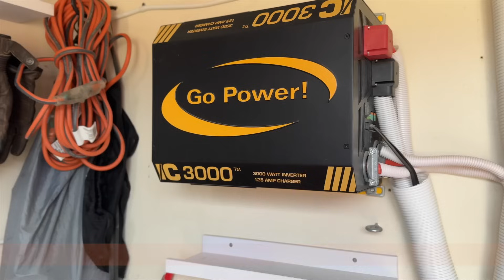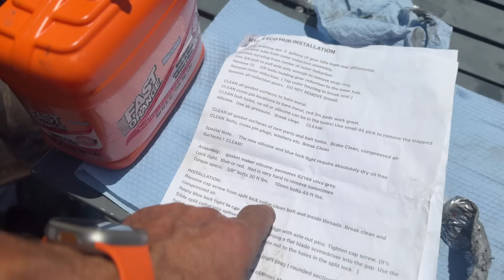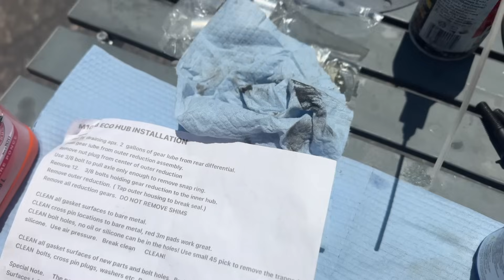Eco Hubs Direct Drive Install & Review | Ep 21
Eco hubs install & Review. My goal is to see if a 30,000 pound FMTV with highway gears already installed can also run the direct drive eco hubs. The advantage if it is possible is to increase fuel mileage, reduce engine noise & create less wear and tear on the mechanicals of the truck.

Today's episode is the complete install & how to video as well as my thoughts from the road and a long term review of eco hubs.

Follow along as I completely outfit and custom fabricate my home on wheels. In this video series I will detail all of the components and build steps that go into completing the ultimate overland expedition vehicle build.

Building The Ultimate Overland Expedition Vehicle - Project Baobab.
Episode 21

CHAPTERS:
00:00 Introduction
01:05 What are Eco Hubs?
02:19 On The Last Episode
02:57 Before We Get Going
10:38 Taking Apart The Hub
18:43 Clean,Clean and More Clean
25:08 Ready For The Install -Split Lock
31:05 Half Moon Spacers
35:45 Adapter Plate
40:14 Outer Drive Hub
44:18 The Circlip Drama Snap Ring Install
47:56 Aluminum Dust Cap
49:50 First Drive
52:47 Long Term Results & Review

MY NAME IS MICHAEL LADDEN:

After visiting more than 120 countries on five continents I made the bold decision to sell all of my possessions and become a full time nomad more than four years ago. Currently, I am traveling in my self built, ex-army overland expedition truck, complete with a KTM motorbike, bicycles, kayak, a Onewheel and all of the essentials needed to explore this incredible planet we call home. Join me, as I share my adventures and stories from around the world.

Follow my Expedition Turtle for more nomadic fun!

DRIVE THE GLOBE | Overland Adventures
The Adventure is not the Destination... It is the Journey.

IC8IPSTAAG5VK613

W6GGRRCRMQAZC27D

KDD3ZS6HH6EK92EH

Video footage courtesy of: Michael Ladden & Joanne Creedon